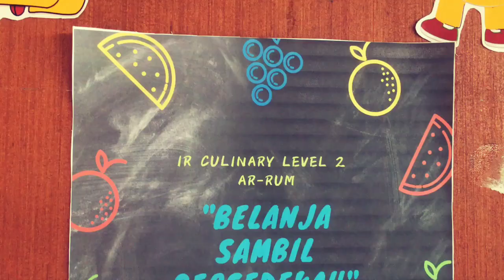IR Culinary level 2 [SIT Insan Rahayu]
Ir Culinary adalah sebuah program edukasi untuk menumbuhkan jiwa wirausaha kepada siswa-siswi SIT Insan Rahayu.